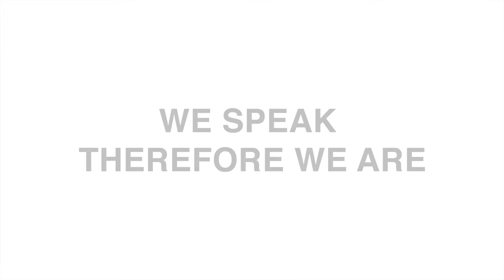We speak, therefore we are | Dr. Fred Cummins | TEDxUCD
When a voice emanates from an unexpected place, we automatically assume there is a subject who is speaking.

In his TEDxUCD 2015 talk, Fred explains how he has been drawn by a common kind of voice, the collective voice, or joint speech, which is spoken in unison during practices of protest, prayer or on sports terraces, and how the collective voice brings to our attention a collective subject.

Dr Fred Cummins is a lecturer in the UCD School of Computer Science with particular interests in the co-ordination within and among people and in the links between rhythm, speech, and language.

His research is currently focused on the rich topic of joint speech, where two or more people say the same thing at the same time. This includes chanting, prayer, recitation, and the like, and it is a special case of the more general domain of highly synchronised activity.

He graduated with a BA in Computer Science, Linguistics and German from Trinity College Dublin and an MA and also a PhD in Cognitive Science and Linguistics from Indiana University.